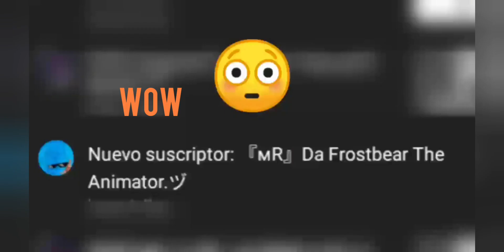(dc2\madness combat) the collab release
thx for joining